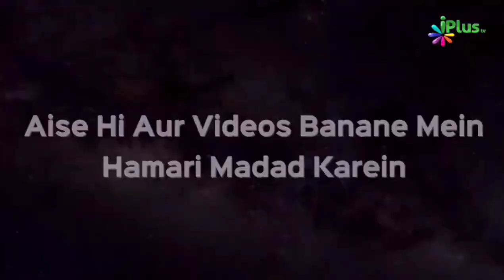NAMAZ - Kal Fursat Na Mili To Kya Karoge... | Mehreen Shaikh | Taqreeri Muqabala iPlus TV